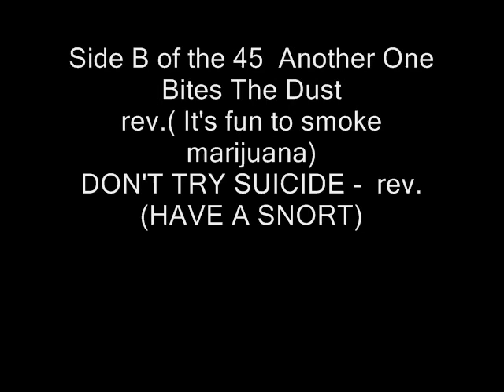Queen - Don't Try Suicide BACKWARDS - HAVE A SNORT, DO A SNORT, I MUST HAVE MY SPEED... ?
Side B of Another One Bites The Dust which sounded like it's fun to smoke marijuana.  This song is Don't Try Suicide, and it sounds like 'have a snort'
See if you can hear die, suicide snort
die, suicide snort

have a snort, have a snort

have a snort
have a snort

oooh, yeah, I must have a snort

What? Do a snort, do a snort

Hey yeah

Do a snort, do a snort, do a snort

hey

suicide suicide suicde

And I agree!

I must have my speed.

And I agree!

Die suicide snort

Die suicide snort

What? Have a snort have a snort

An ordinary good night

Have a snort

Have a snort

Suicide snort

Hey, I will die suicide snort

Have a snort, snort snort snort